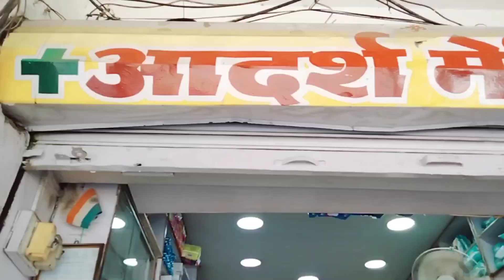नवानगर की बाजार सिंगरौली वीडियो देखें